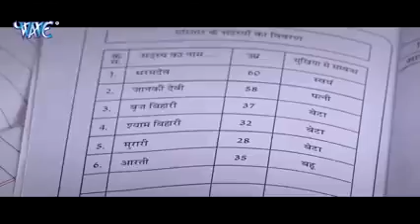Khesari Lal Yadav